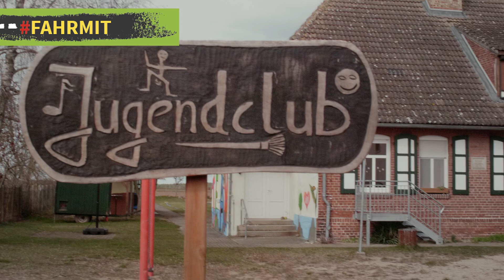FahrMit – Das Projekt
Die Jugendlichen aus der Einheitsgemeinde Tangerhütte machen sich stark für mehr Mobilität für ihre Generation. Durch das einzigartige Pilotprojekt werden Möglichkeiten geschaffen, wie auch Jugendliche auf dem Land elternunabhängig mobil sein können.